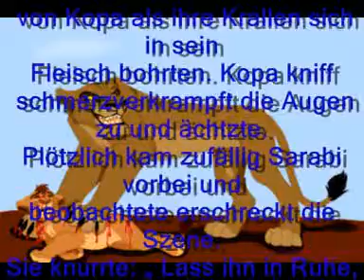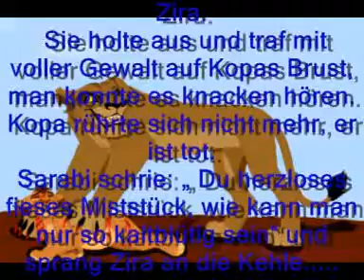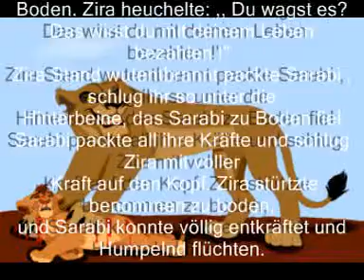Traurig Zira tötet Kopa ( Zira kills Kopa)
Sehr traurig,die geschichte schrieb ich aber leider sind 2 fehler drinnen ist von mir das bild ist aber nicht von mir gemalt sondern von

Ukuelukile1313

English Version:

 Zira was happy about the pain of Kopa than its claws into his flesh encounter. Kopa closed his eyes full of pain and moaned.
Suddenly randomly Sarabi and watched horrified by the scene. They growled: "Leave him alone, what has he done to you? "" What he has done me, you ask? "Zira drove them. she whispered, laughing: "He is Prince, a reason to kill him". Zira failed with bloody pawns to Kopa, who immediately cried. Kopa gasped: "S-sarabi, everything is so painful ... tell my parents ... that I love them . "Sarabi rose tears in his eyes and sobbed," Zira that you can not do." "Oh, look, how I can" laughed Zira. They sought out and met with full force to Kopas chest, you could hear it crack. Kopa did not move anymore. Sarabi shouted: "You Heartless bitch" and Zira jumped to the throat .

...Sarabi scheduled Zira and tore it to the bottom.
Zira hissed, "that you will pay with your life."
Zira was totally out of control and hit Sarabi, that Sarabi crashed to the ground. Sarabi grabbed all their force and suggested last Zira on the head so that Zira was stunned. sarabi could still hurt and invalidated flee.